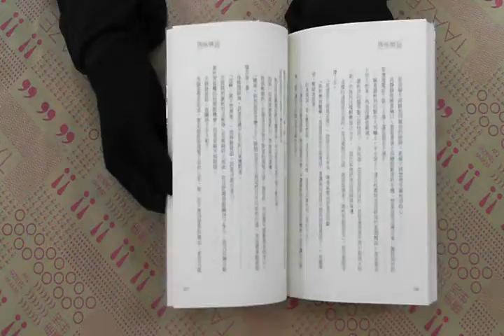TAAZE｜後座傳說 二手書書況 986124560X